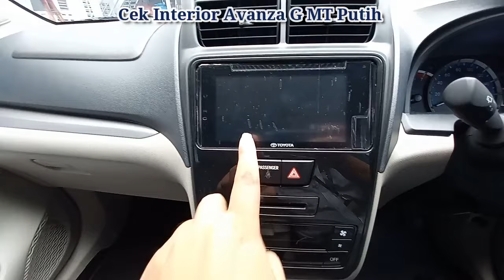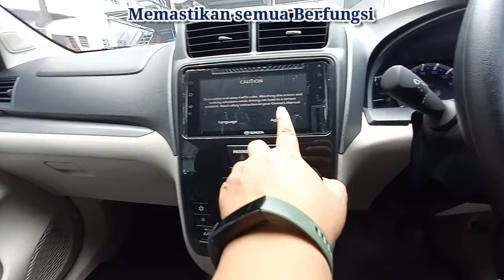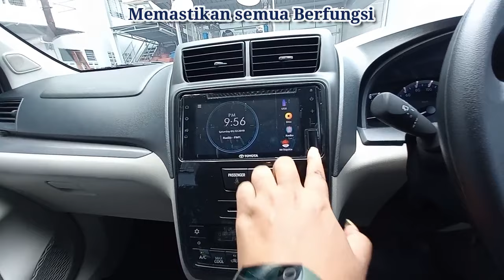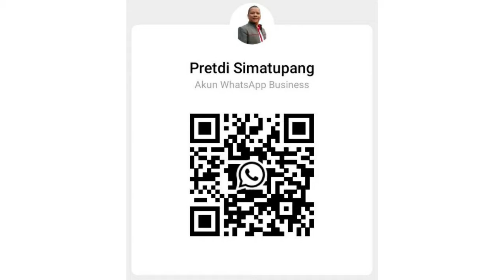Mobil Kita Antar Sampai Garasi |Avanza G MT Putih |Promo Avanza |Toyota Medan 085362072000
Bagi Anda yang lagi cari Mobil Baru,
Anda bedomisili luar kota?
Tidak ada waktu untuk ke Dealer?
Jangan Khawatir, Hubungi Pretdi Simatupang 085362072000.
Seperti Lae Pandiangan dan Ito Heppy, Aktifitas bisnis tetap jalan, mobil avanzanya kita antar sampai garasi.

Terimakasih Banyak Buat Lae Pandiangan & Ito Serta Keluarga atas pembelian Avanza G MT Putih 2021.

Pesan Via Telfon & WA saja, Transfer Panjar ke Rekening Astra,
Mobil Kita Antar sampai Garasi di Samosir tepatnya di Nainggolan.
Amin.
Ditunggu Referensinya lagi ya Lae & Ito.
Hub:
Pretdi L Simatupang